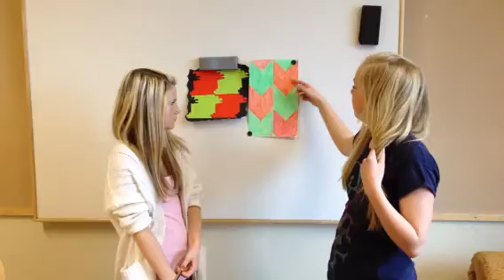Greta och Olivia berättar om tesselering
Vi har arbetat med area och omkrets.